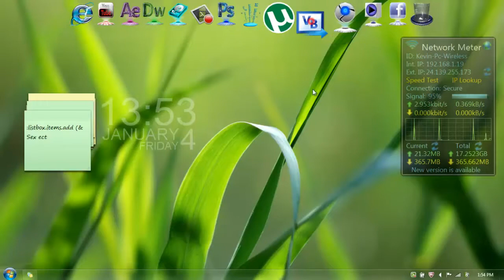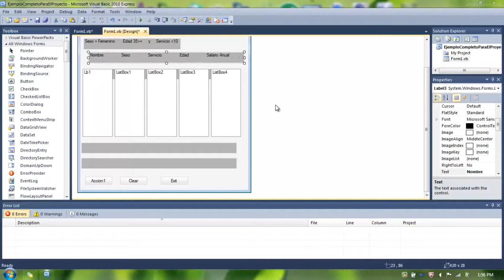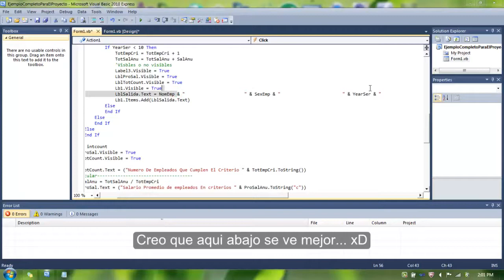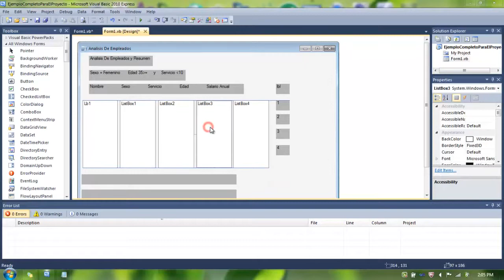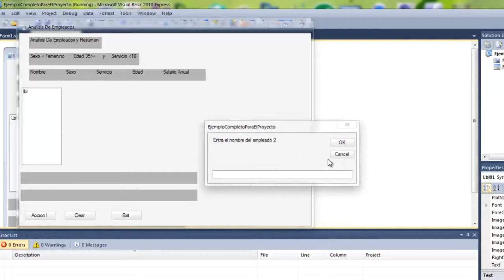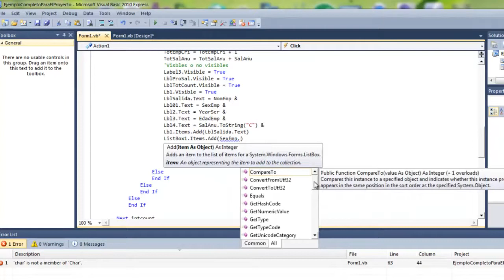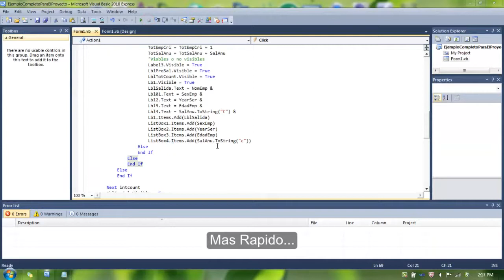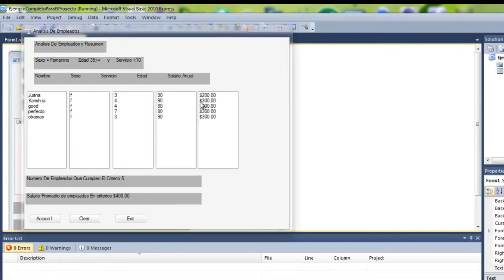Proyecto Visual Basic